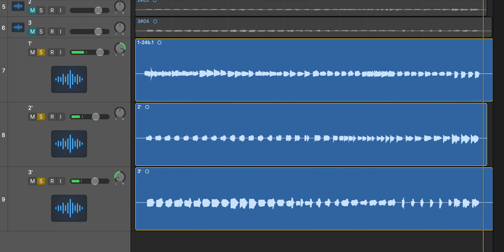Morton Feldman : Three Voices - Opening (1982),(multi recording)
iZotopeのテストも兼ねて多重録音したものです。繰り返しは省略しています。
左右にパンを振っているのでイヤホン推奨です。(右から1,2,3)